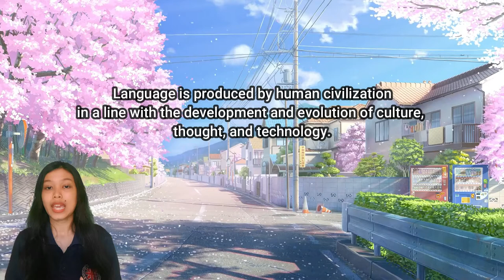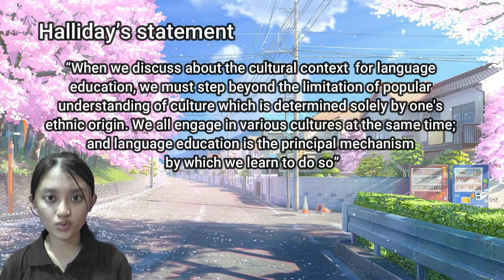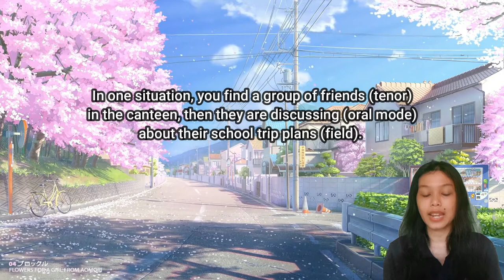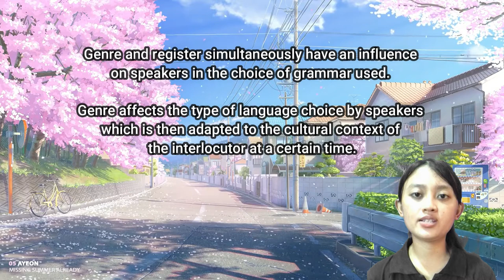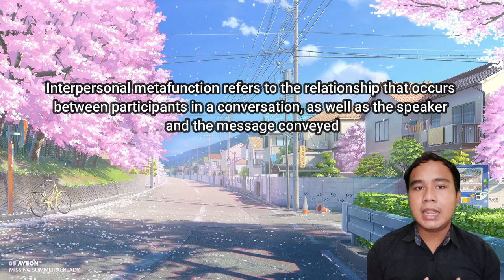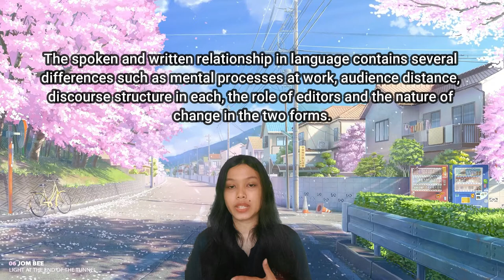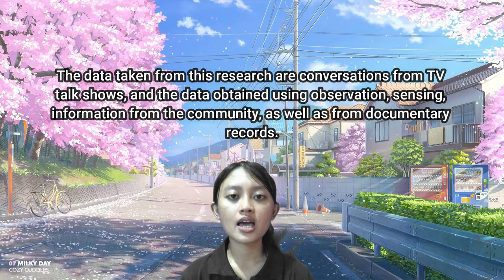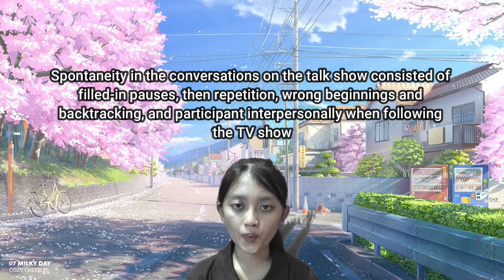THE MODEL OF LANGUAGE | DISCOURSE ANALYSIS 2021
Hello, everyone! Hope you always doing fine.
This video contains the presentation of the model of language on discourse analysis. Hope the video will be useful to all of us. Have a nice day.

The presenter based on the order appearing on the video:
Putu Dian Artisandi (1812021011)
Made Prima Devi Hutaminingrum (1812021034)
Dewa Gede Saka Pratama (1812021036)

Special thanks to:
Ibu Ni Putu Era Marsakawati, our honorable lecturer.